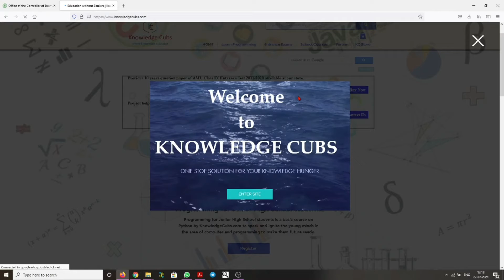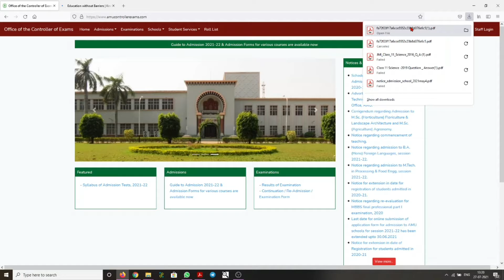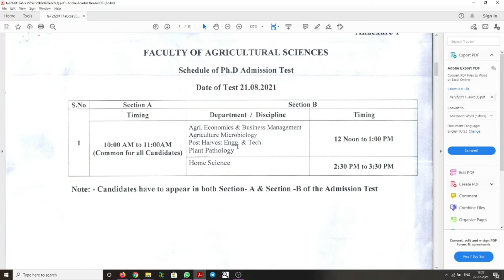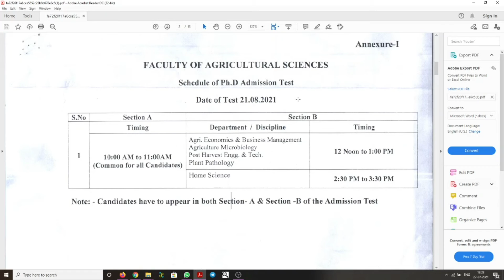AMU entrance test date |Aligarh Muslim University Ph.D entrance test date declared | Knowledge cubs